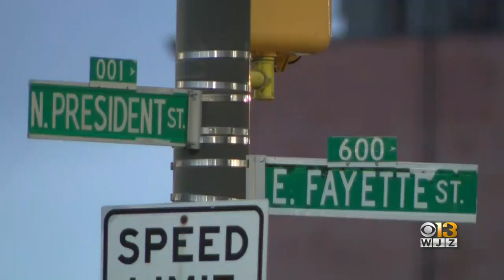Window-washing gone wrong puts Baltimore's squeegee workers back in the spotlight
A woman recently reported to police that she was assaulted by a squeegee worker while another worker attempted to snatch a purse from inside her car during a windshield washing gone wrong.